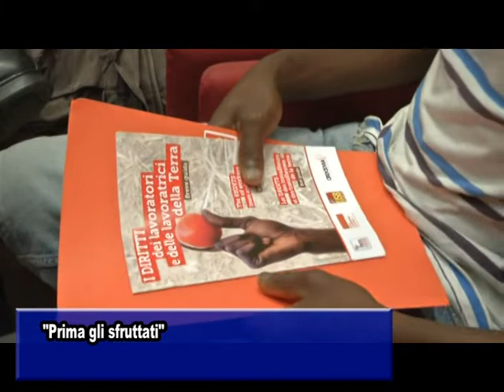"PRIMA GLI SFRUTTATI"